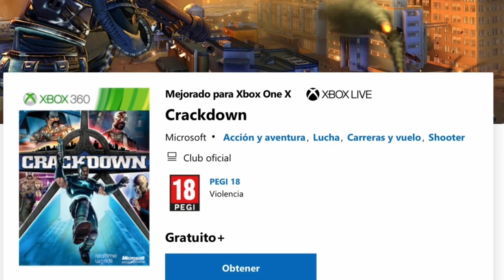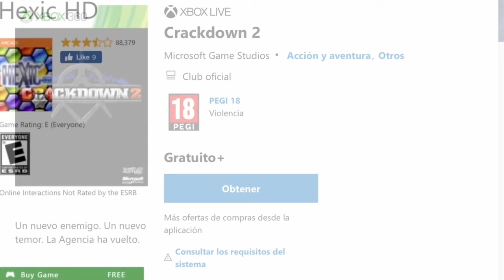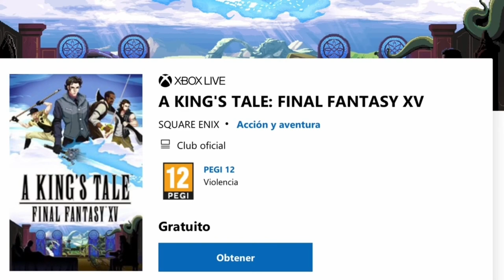¡¡¡JUEGOS GRATIS XBOX!!!